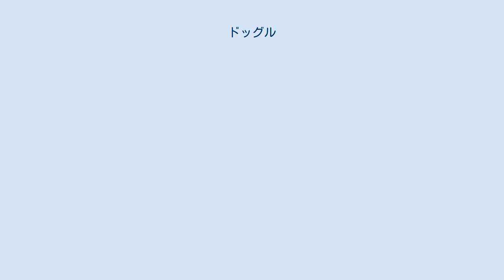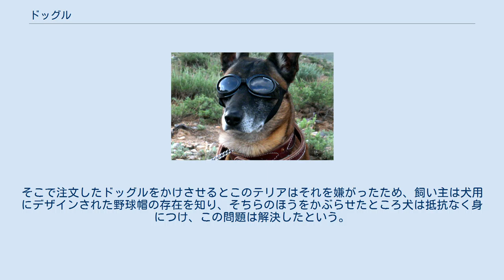ドッグル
砂埃の舞うアフガニスタンで眼を保護するためにドッグルを装着する米軍のジャーマン・シェパード ドッグル(Doggles)とは、犬の頭部の形状にあわせてデザインされたカラー・ゴーグル型のサングラスのブランドである。
 ファッション小物として販売されているにも関わらず、何通りかの実用的、医学的な使い方も報告されており、見ることに支障のある犬には度のはいったレンズを与えることも可能である。
 飼い犬が日光に眼を細める姿に気づいたケン・デ・ルッロとロニ・デ・ルッロの経験がドッグルの発明につながった。
二人によって人間用のサングラスやスポーツ用ゴーグルで実験が行われていたが、その後、犬の頭の形にあわせたものが開発された。
2012年の時点でこの商品を製作しているのはノースカロライナ州のドッグルス・カンパニーである。
 ドッグルは紫外線を防止するため度のはいったポリカーボネイト素材でつくられ、犬の頭部を傷つけないようストラップはゴム製になっている。
 アメリカ軍での使用例 「史上最も無意味な発明」の一つに数えられる一方で、ドッグルはMSNマネーの「大金を稼ぎ出した、実現するはずのなかった11のアイデア」の第6位に選ばれており、2004年には16の国、4500の店舗で販売されるようになっただけでなく、レンズに度を入れるという選択肢まで生まれている。
 ブルーのドッグルをかけるジャック・ラッセル・テリア 2004年、リンダ・カニンガムはイラクで活動するアメリカ軍用犬に送られる物資の供給をまとめる仕事に携わっていた。
その準備中に彼女はドッグルに出会い、それが太陽光や砂漠の砂嵐から犬の眼を守る保護具として役立つと考えた。
そしてドッグルス・カンパニーの協力をとりつけた彼女は、120個以上のドッグルをイラクの軍用犬に届けたのである。
ドッグルは2005年7月30日にCNNのニュース番組でも取りあげられ、軍用犬に送られる装備品として注目された。
 イギリスの「メトロ」紙も2007年に、まれな自己免疫疾患により眼から涙を流すことができなくなったことに苦しむ犬を紹介している。
その飼い主のダイアナ・スティーブンスは犬が眼の乾燥させないようドッグルをかけさせていた。
 眼の病気によりドッグルを使用する例は他にも報告されている。
獣医のピート・ウェダーバーンは自身がデイリー・テレグラフに持つブログで2009年にとある眼の症状に苦しむ犬の症例を語っている。
この犬の眼の内側ではごく微小な何かの破片が漂っており、眩しい太陽の光に晒されると、うなったりかん高い鳴き声をあげながら身体をよじるのだという。
そこで注文したドッグルをかけさせるとこのテリアはそれを嫌がったため、飼い主は犬用にデザインされた野球帽の存在を知り、そちらのほうをかぶらせたところ犬は抵抗なく身につけ、この問題は解決したという。